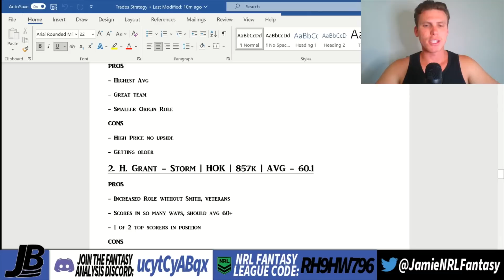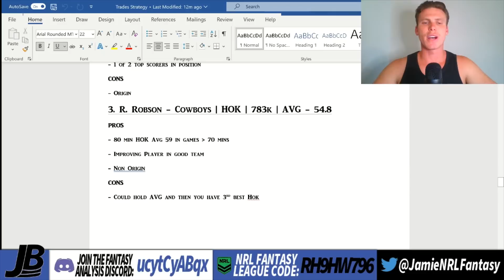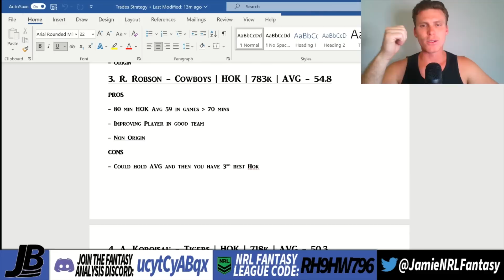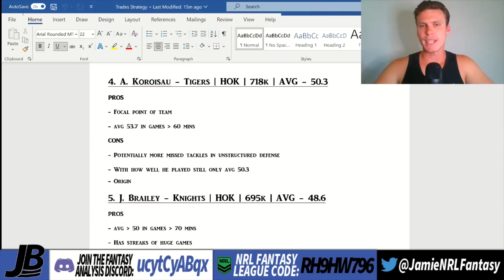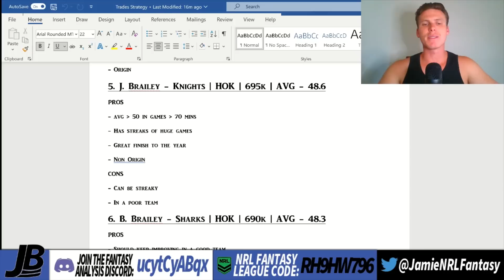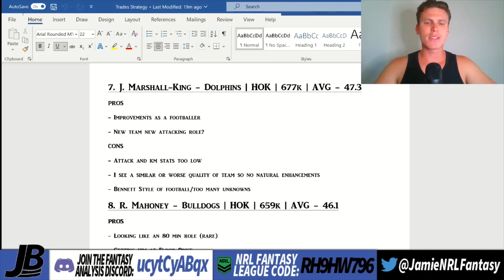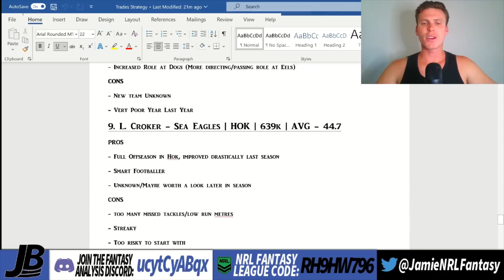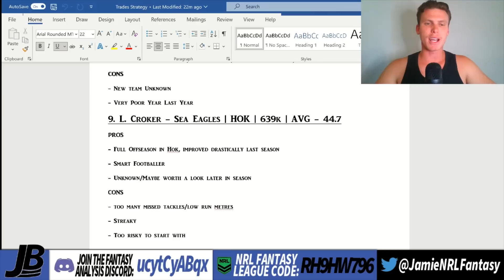The Top 3 Best HOK’s For NRL Fantasy 2023!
I dive deep into the best HOK players for the 2023 NRL Fantasy Season!

League code: RH9HW796